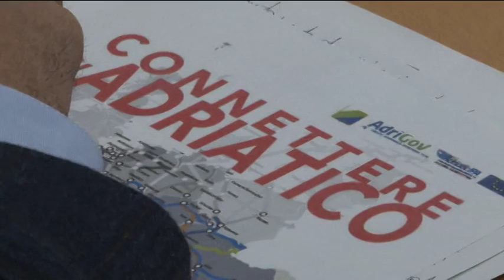Reti TEN-T. Il Patto della Connettività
Il presidente della Regione Abruzzo, Luciano D'Alfonso, l'ha definita un Giubileo istituzionale. Oggi a Pescara si sta svolgendo una lunga giornata di lavoro per la Macroregione Adriatico-Ionica che culminerà con la sottoscrizione del Patto per la Connettività per l'ampliamento delle infrastrutture dei trasporti